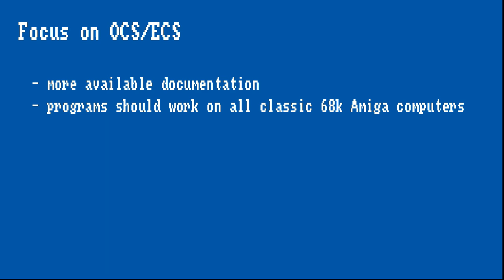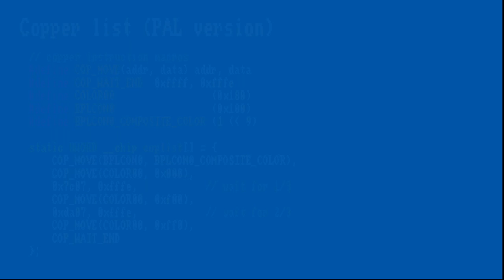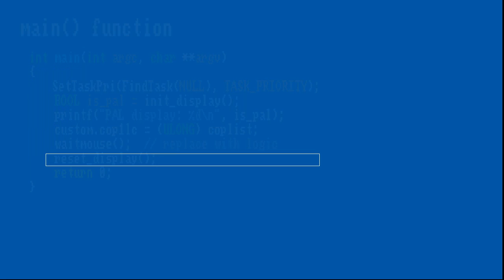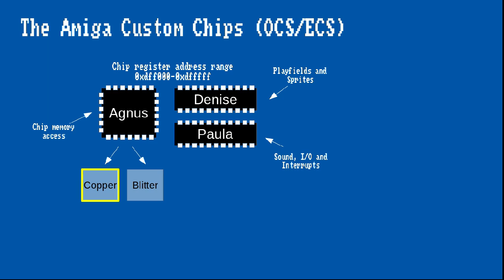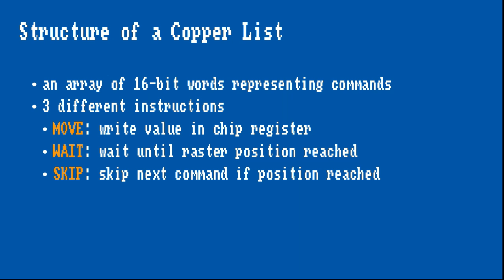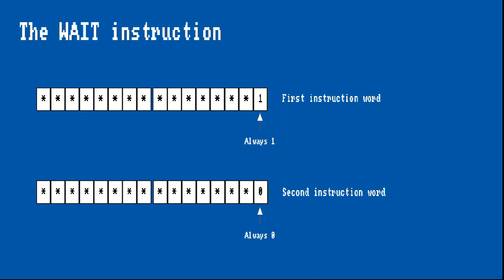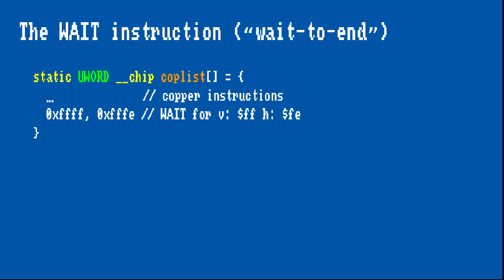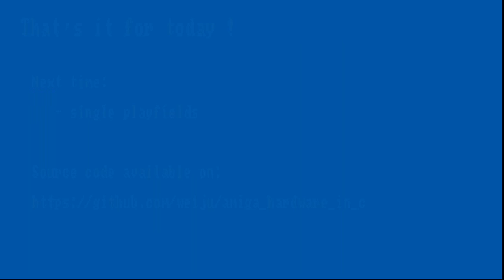Amiga Hardware Programming in C Part 2 - Startup, Exit & the Copper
This is the second episode of the Amiga Hardware Programming in C series. Shown here is how to write code for initialization and cleanup of a program and an introduction into programming the Copper.

This tutorial series teaches you how to use the c programming language to control the Amiga Hardware directly to create games, demos or similar things.